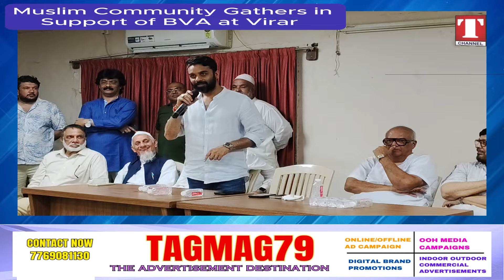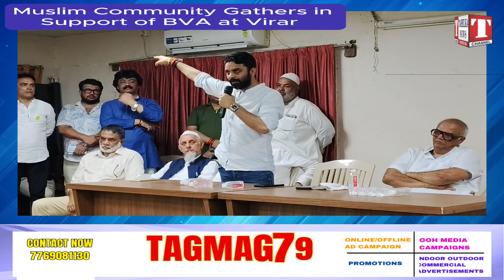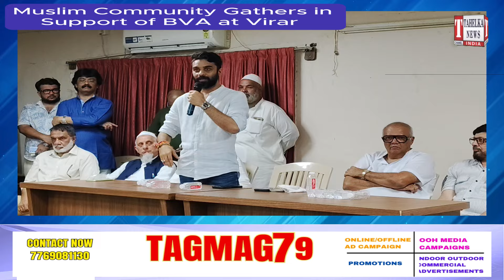क्षितिज दादा ठाकुर का जबरदस्त भाषण पूरा मुस्लिम समाज बहुजन विकास आघाडी के समर्थन मे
कुछ गलतफहमी वाले मेसेज फैलाए जा  रहे थे विरार वसई क्षेत्र मे मुस्लिम समुदायों को बहुजन विकास आघाडी से दूर करने केलिए लेकिन सही मुस्लिम एक होकर बहुजन विकास आघाडी के समर्थन मे या आए | क्षितिज दादा ठाकुर ने आने भाषण से जीत सभी का दिल |